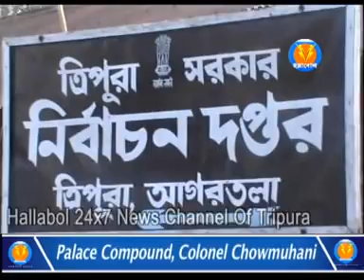12মে পুননির্বাচন নিয়ে রাজনৈতিক দলগুলোর পাশাপাশি ভোটারদের মধ্যে নিরুত্তাপ পরিস্থিতি